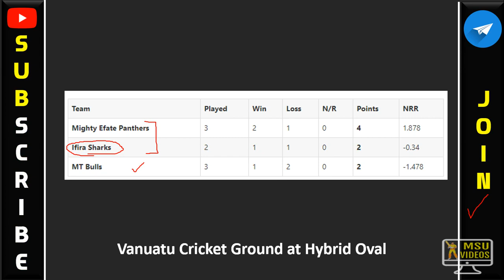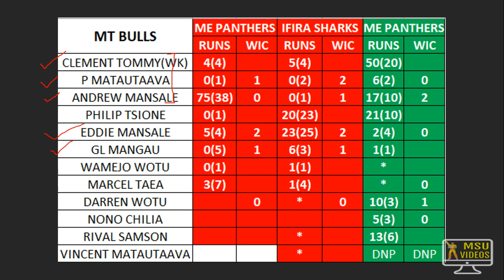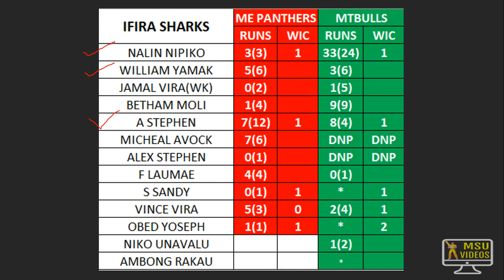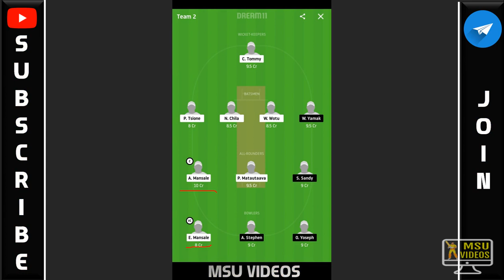MTB vs IS Dream11 Team | Vanuatu T10 Leauge | MT Bulls vs Ifira Sharks Dream11 Prediction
How to select Teams in Cricduel app? How to withdraw money? Easy Withdrawal in PayTM / Bank

Think you can challange me on Dream11? Tap